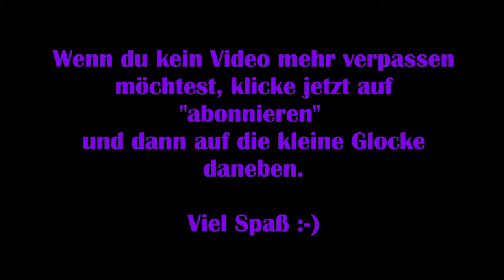The Suicide of Rachel Foster #09 – Es war Mord?! [Deutsch] [Lets Play]